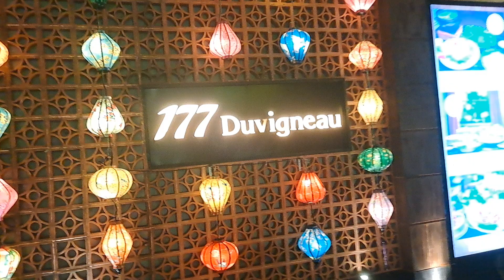8 May 2023(2)